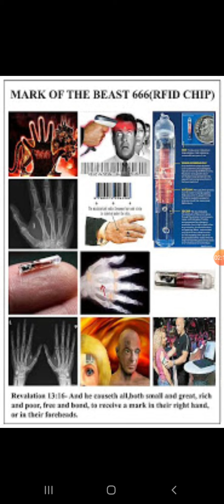Which Mark Do You Want (Tav or Charagma)?